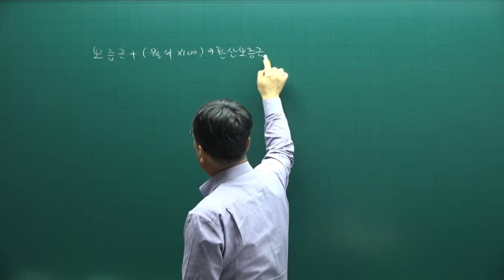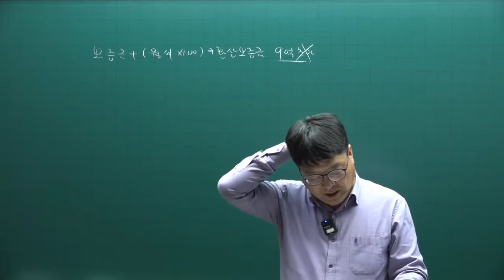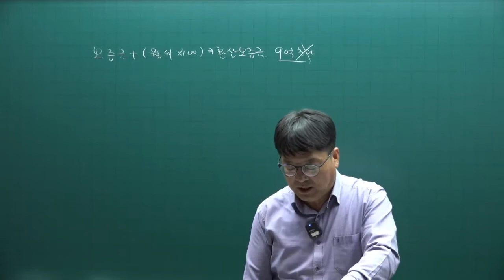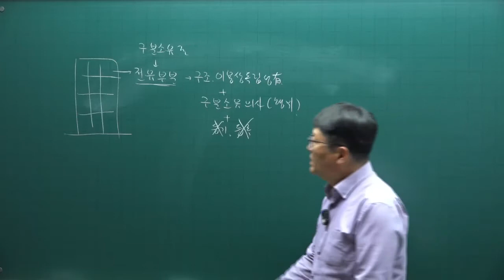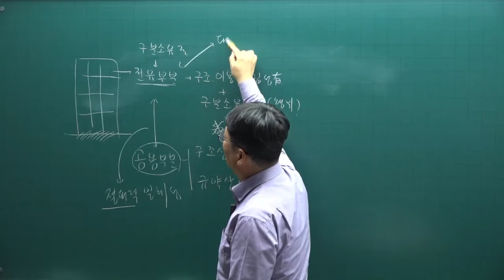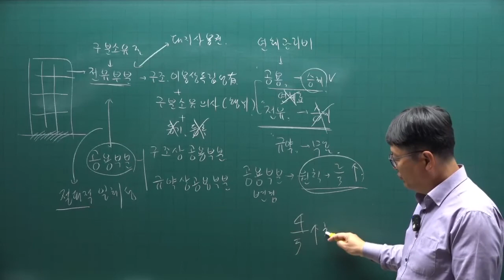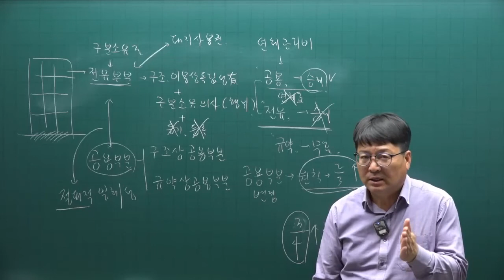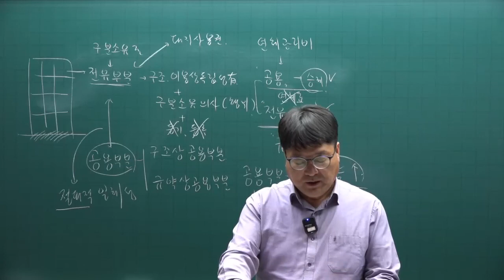[공전무] 2022년 공인중개사 민법 이론완성 68강